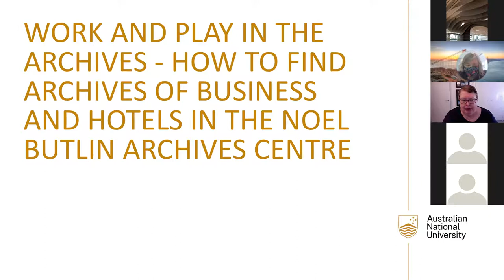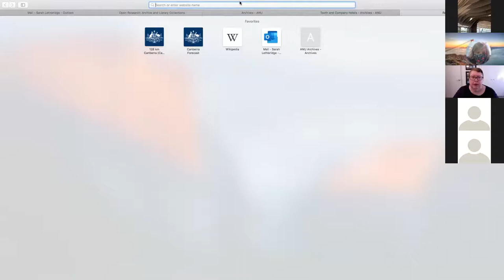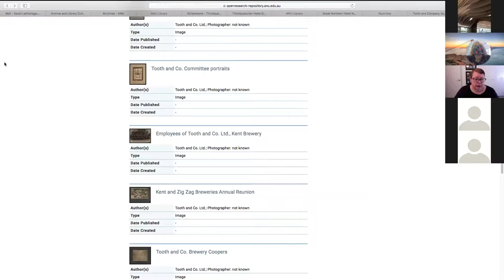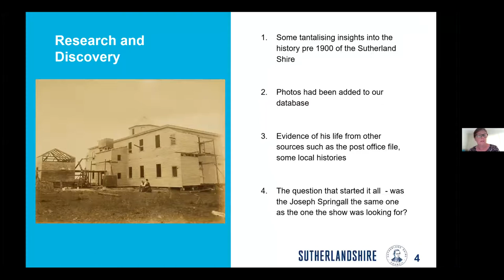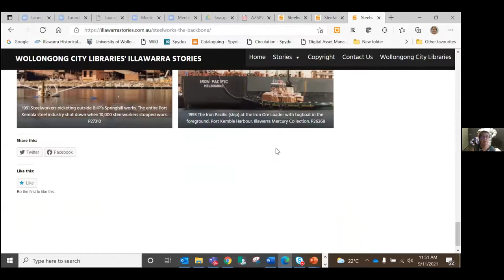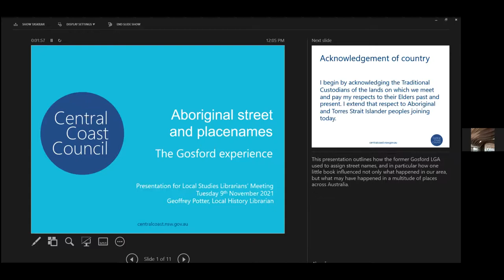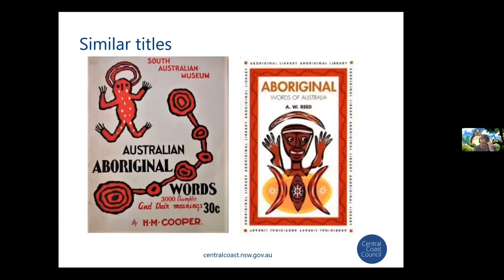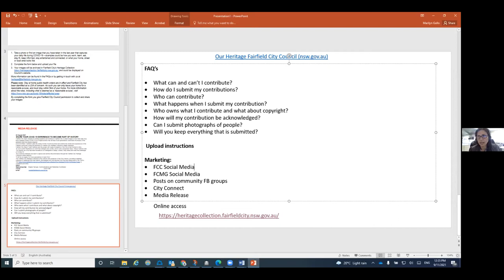NSW Local Studies Librarians meeting 9 November 2021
This has the presentations and not the general business discussions